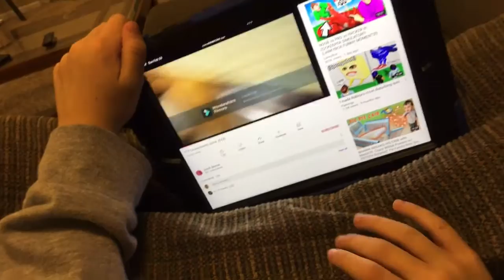February 20, 2022